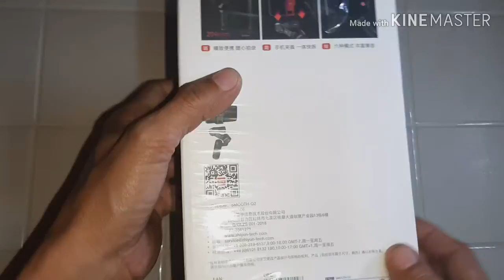Zhiyun Smooth Q2 Sulit nga ba?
Small but Powerful
Good Qaulity
Very responsive
Nice and friendly to use.